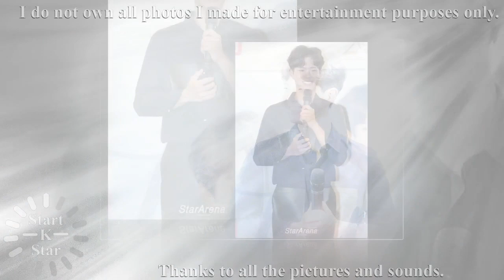Park bo gum best moments, bo gum update moments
Park bo gum best moments, bo gum update moments  [Photos]

Thanks all pictures for this video!!